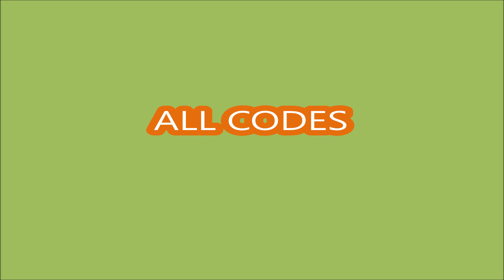*ALL CODES WORK* Bathroom Attack ROBLOX | SEPTEMBER 19, 2023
Bathroom Attack